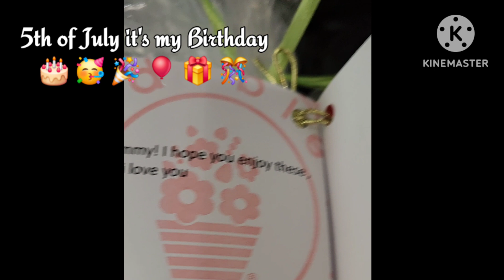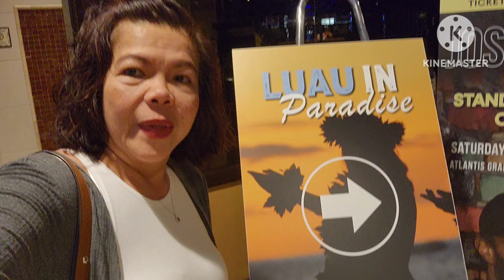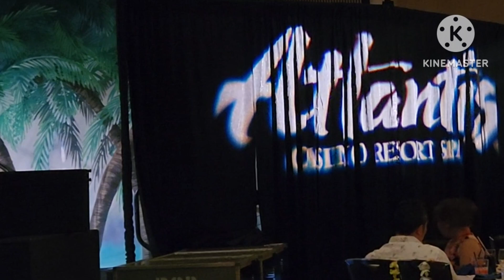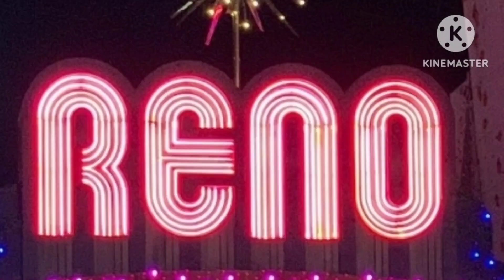Atlantis Casino Resort, 61st Birthday Celebration with Ate YOLLY BANNER at LUAU @ PARADISE